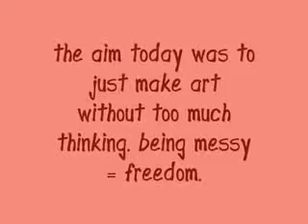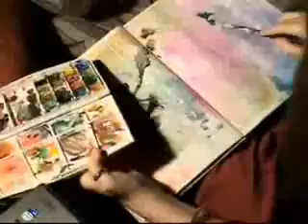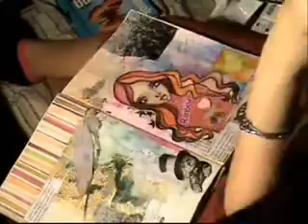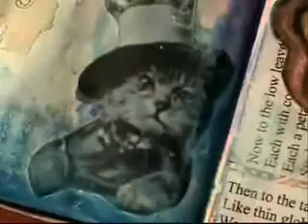Art103 Content 05 part 01 Fhase0 1 mixmedia.wmv